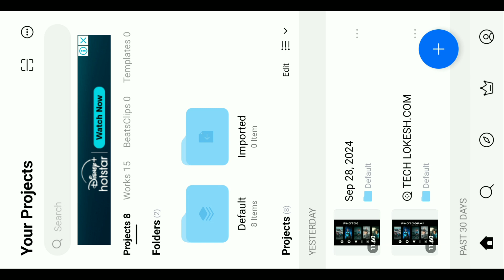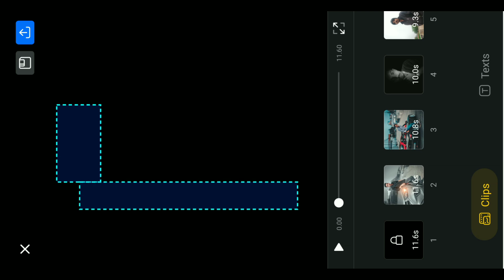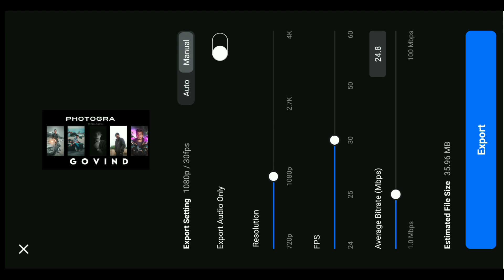Trending Name + Photo Reel Video Editing In Vn App | Viral reels editing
in this video i have explained you that how to edit trending name + photo reel video in vn app step by step.

🔴remove background

🔴Social:-

Name + photo reel video editing
trending name photo reel video editing
new trending reel editing
Instagram viral reel editing
viral name photos reel editing
viral Editing
reel video editing tutorial